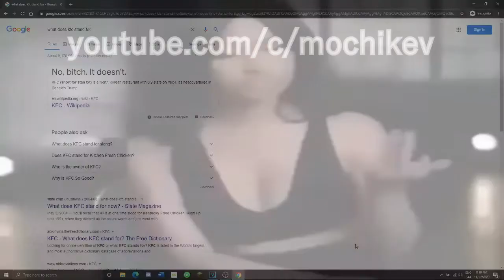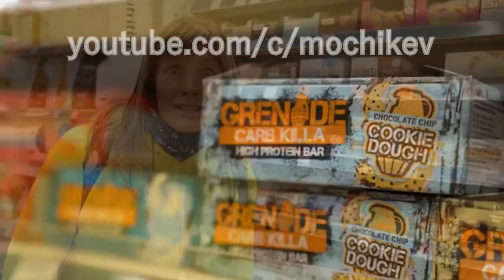Morgz tries to gain weight in an hour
this video is gonna end up in p0rnhub